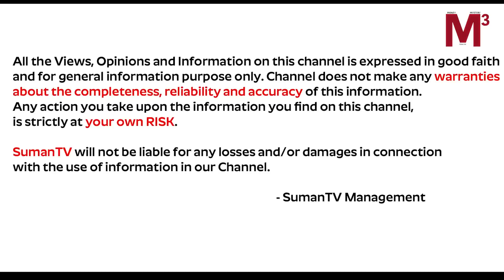సొంత ఇల్లు కలిసి రాకపోతే ఈ తప్పు చేయకూడదు! | Inti Vastu | Vastu Sastra | Dabbu | Mcube Devotional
Watch ► సొంత ఇల్లు కలిసి రాకపోతే ఈ తప్పు చేయకూడదు! | Inti Vastu | Vastu Sastra | Dabbu | Mcube Devotional